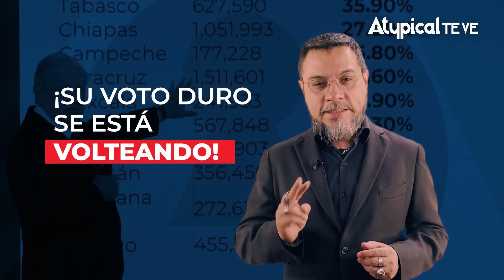🔥 "YA EMPEZÓ con sus CHILLIDOS": el VIEJO GUANGO está NERVIOSO porque SHEINBAUM NO LEVANTA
Se viene la gu*rra contra el viejo guango: Está nervioso porque Claudia Sheinbaum no levanta; estamos hartos de sus mentiras y le daremos un golpe a su ego narcisista.

➡️ TRANSFERENCIA:
️Banca Mifel
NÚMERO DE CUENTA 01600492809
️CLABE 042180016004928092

¡SÍGUENNOS!

► ¿QUIERES ANUNCIARTE?